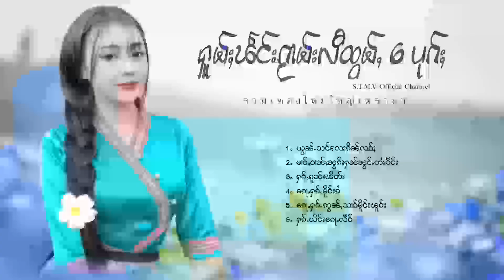รวมเพลงไทยใหญ่เพราะๆ (ႁူမ်ႈၽဵင်းၵႂၢမ်းလီထွမ်ႇ႒) 【OFFICIAL AUDIO】